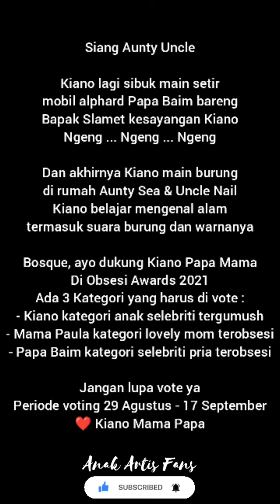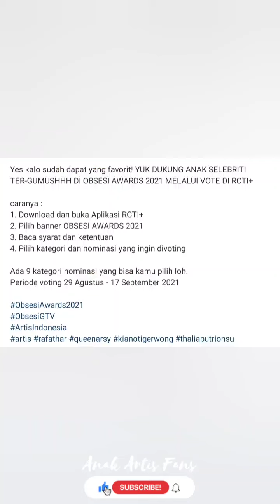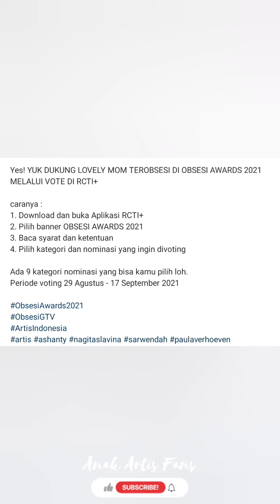KIANO DITINGGAL PAPA KERJA ASIK MAIN SETIR MOBIL & MAIN BURUNG UNCLE ❤️